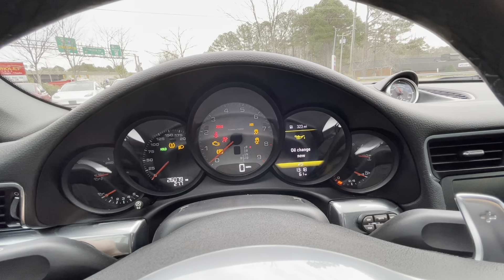2014 Porsche 911 Carrera S - Cabriolet Motors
2014 Porsche 911 Carrera S - Cabriolet Motors